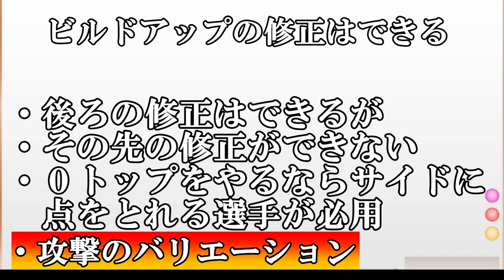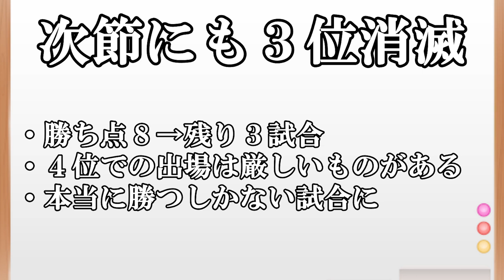【鹿島対浦和レッズ】あまりに痛い結果に…求められるアドリブ力【J１レビュー】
※途中で必用と書いてますが必要の誤字です！